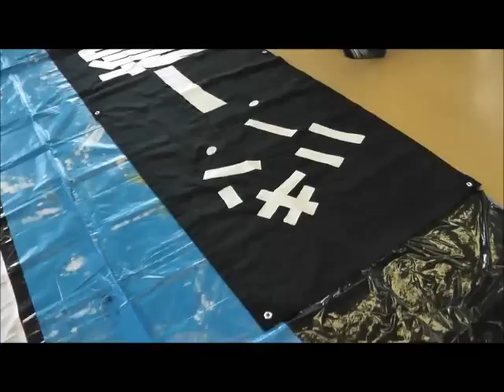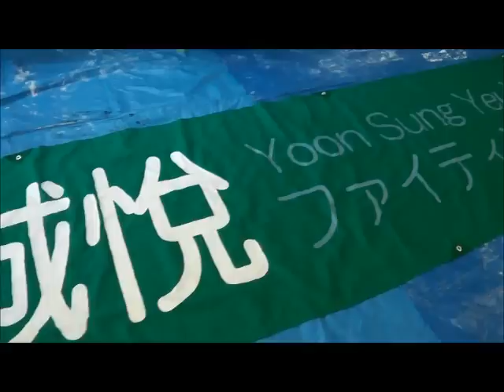ダンマク制作 20120916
ULTRAS MATSUMOTO のダンマク制作にほんのちょっとだけお邪魔してきました。午前の部が終了でほとんどの人が昼食に出た後でした。午後の部は残念ながら用事があり参加出来ませんでした。